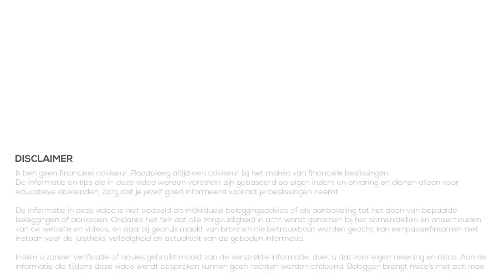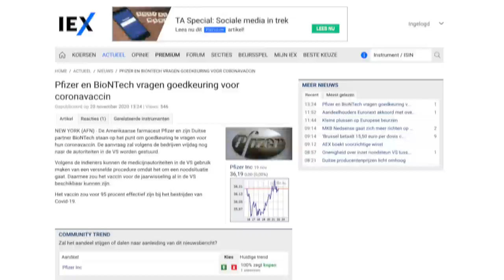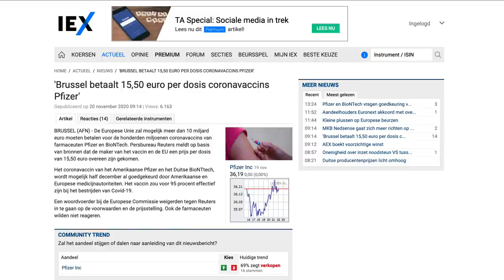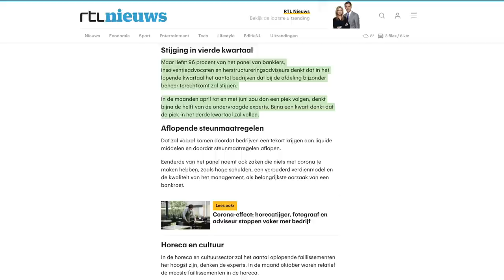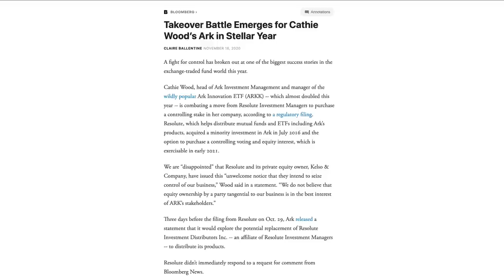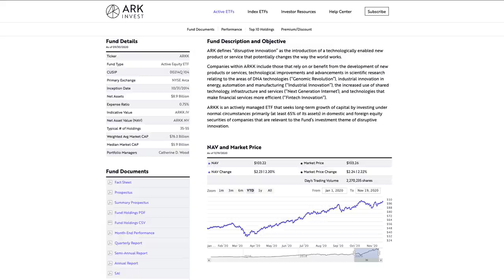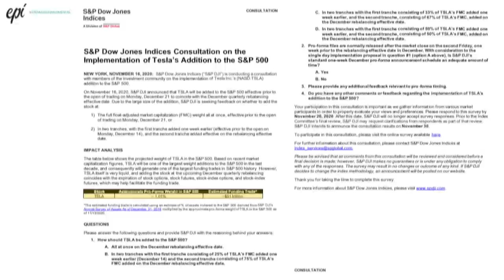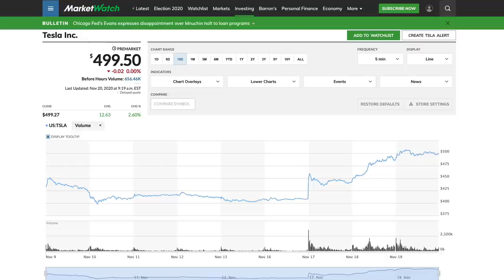Vaccin, Ark Invest en Tesla | VrijMiBeurs #8